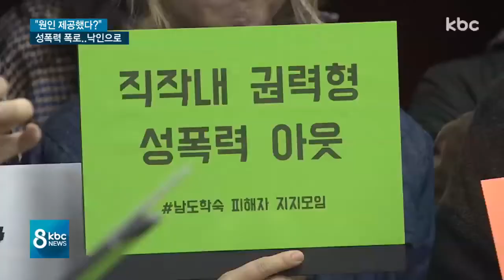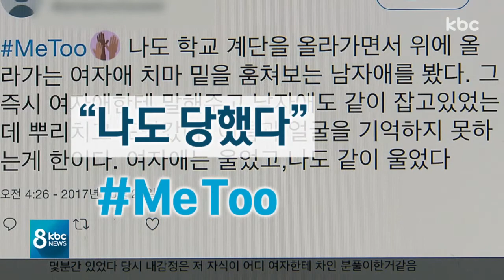성폭력 기획-"성폭력 폭로..오히려 낙인으로"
성폭력 피해를 공개한 뒤 피해자가 겪는 2차 피해 문제. 어제 전해드렸는데요.

피해자가 '원인을 제공했다'는 우리사회의 인식부터 이제는 바뀌어야 한다는 지적입니다.